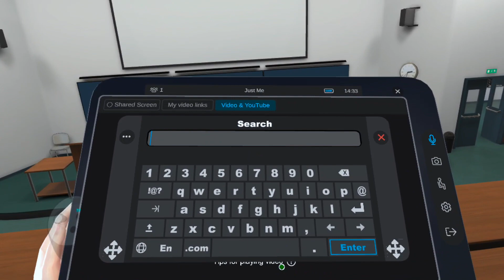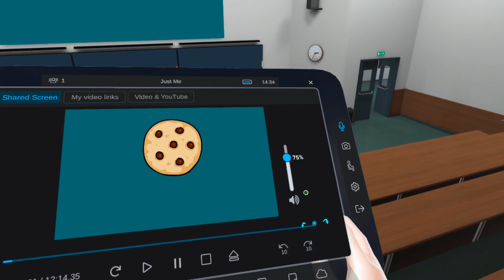Sharing a Video - Intermediate | ENGAGE Tutorials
In this tutorial, we'll show you how to stream video on screen to share with your audience in ENGAGE.
For more instructions on the ENGAGE platform, please visit our documentation